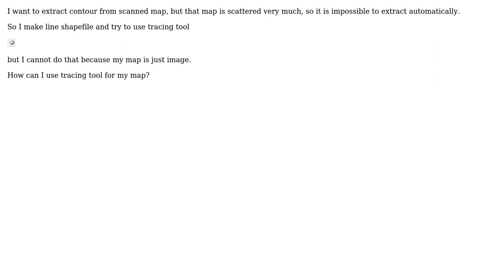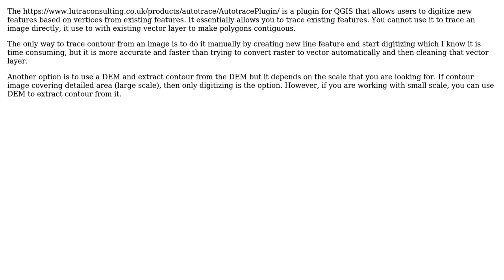GIS: Line tracing on scanned map in QGIS (2 Solutions!!)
GIS: Line tracing on scanned map in QGIS

With thanks & praise to God, and with thanks to the many people who have made this project possible! | Content (except music & images) licensed under CC BY-SA | Music | Images & others | With thanks to user PolyGeo user Mihail Kondratyev user Kwanghun Choi user ahmadhanb and the Stack Exchange Network Trademarks are property of their respective owners. You are responsible for your own actions.